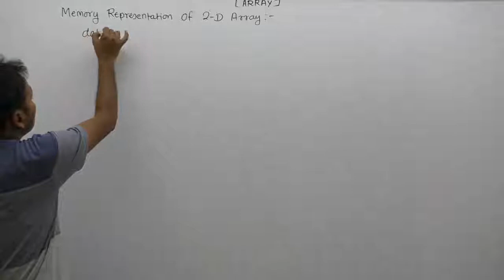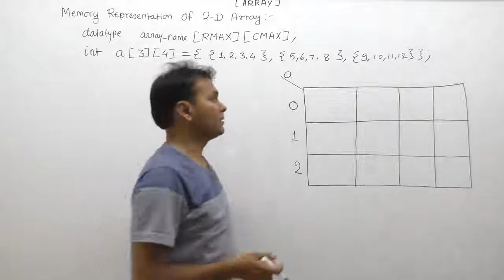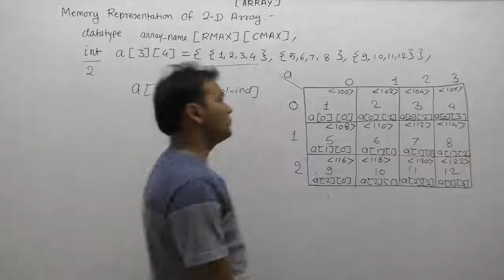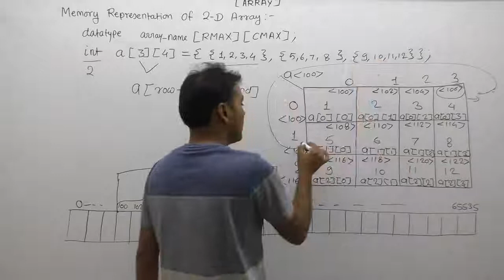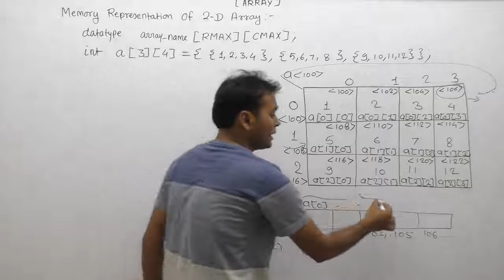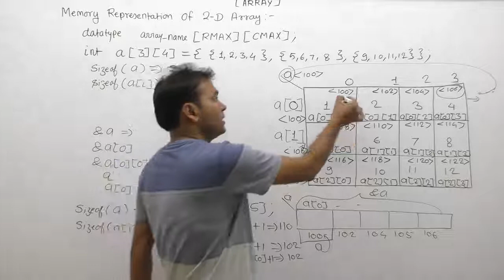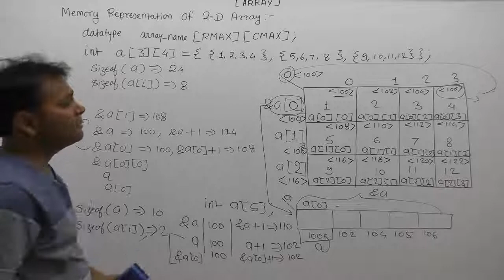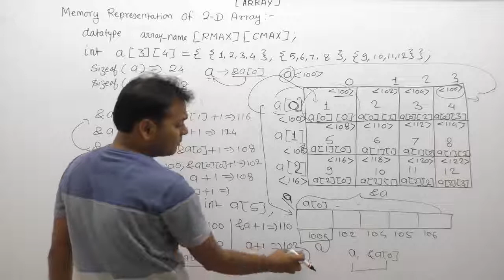Memory Representaton Of Two Dimensional Array |Part879| C Language By Java Professional